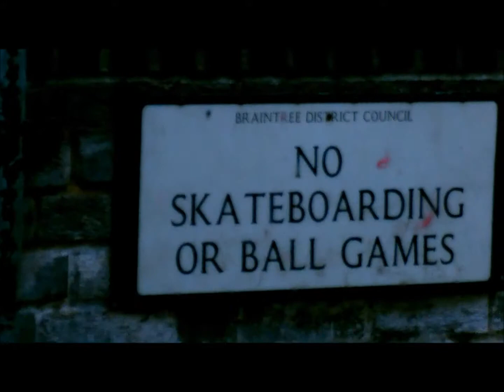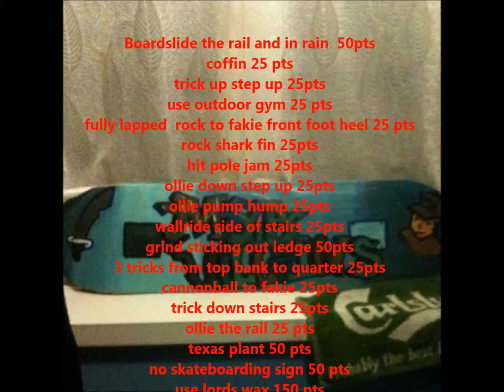Lords of the Swords 2014 : MadVillains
Lords of the swords was an awesome weekend! We were unable to get transport for some days but we carried on skating regardless. I definitely want to get involved in next year’s Lords of the Swords, enjoy our edit consisting of Callum Turnell, Tom Sugrue and Kyle Mortley, Adriane Jackson and Jack McConnell. We had a good team and we all had fun.

Filmed by Callum Turnell, Tom and Kyle. Edited by Callum Turnell and Tom.